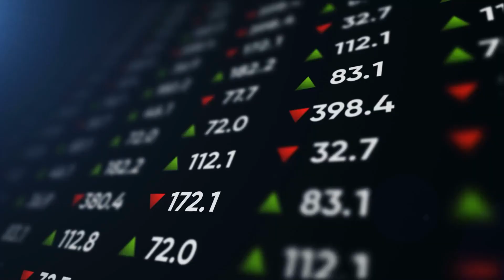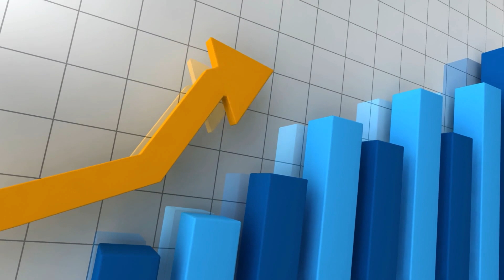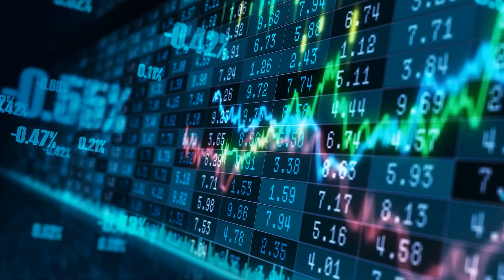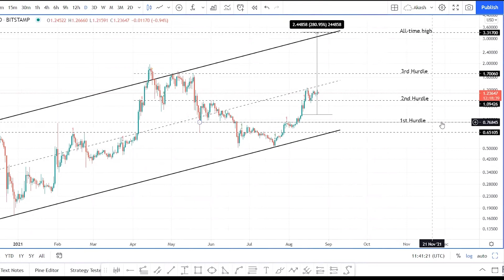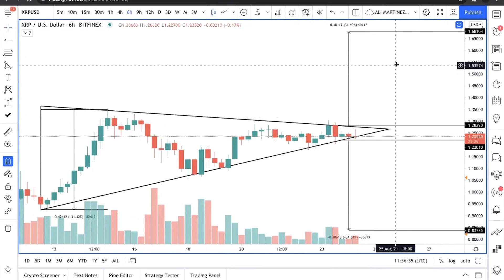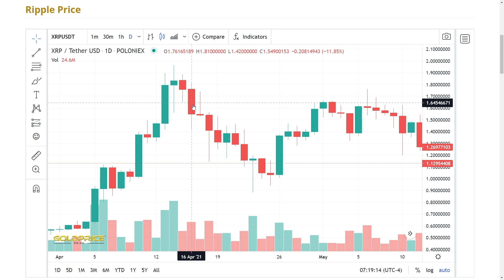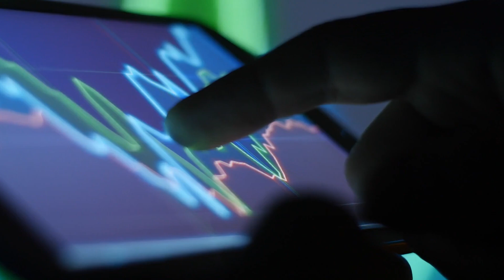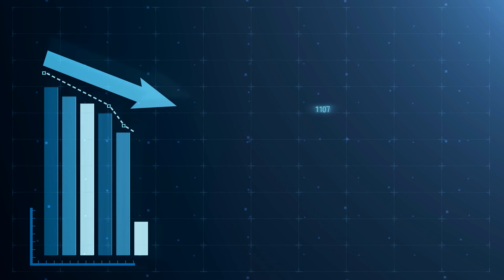XRP RIPPLE: JAMES FILAN REVEALED the MOTION AND LEAKED ON TWITTER. WHAT DOES THIS MEAN FOR XRP PRICE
XRP RIPPLE JUST REVEALED STEP BY STEP XRP PRICE PREDICTION - XRP PRICE EXPLOSION COMING! XRP NEWS - CRYPTO NEWS

The crypto space is flooded with thousands of cryptocurrencies. Some of the cryptos from this list are reckoned as phenomenal ones due to their price movement, performance and market capitalisation. XRP being the sixth on the top crypto-list has grabbed a wide range of investors' attention for various reasons. What are the price movement updates on the token? Will it take off for good?

The XRP legend is the channel where you can get analysis, price predictions and crypto news. Especially about Ripple XRP but also about Algorand, Ethereum, Bitcoin, Cardano, Polkadot, Stellar, Litcoin, Vechain, Chainlink. We hope to get your support!

How much will your cryptocurrency be worth in 1 year time? Comment your value below!